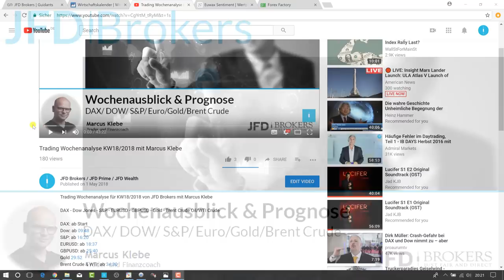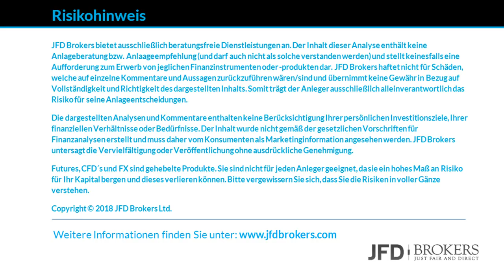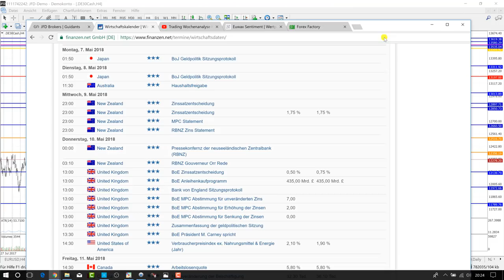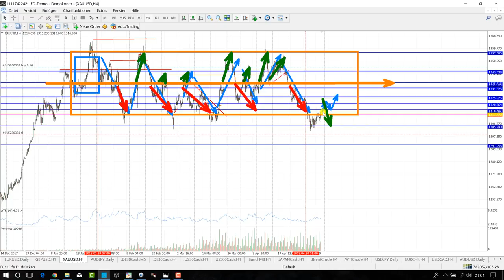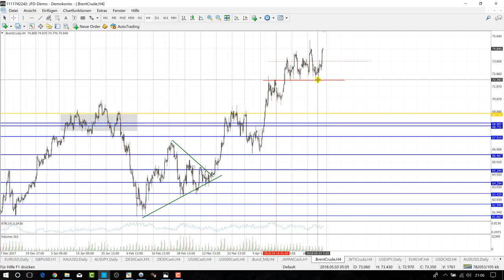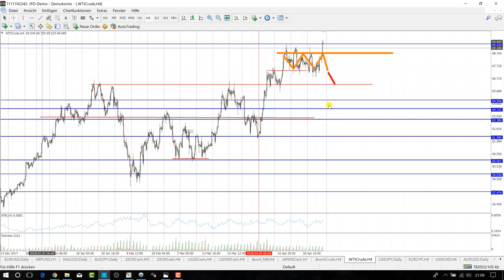Trading Wochenanalyse KW19/2018 mit Marcus Klebe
Dow: ab 11:56
S&P: ab 18:26
EURUSD: ab 24:36
GBPUSD: ab 32:08
Gold 37:37
Brent Crude & WTI: ab 44:13